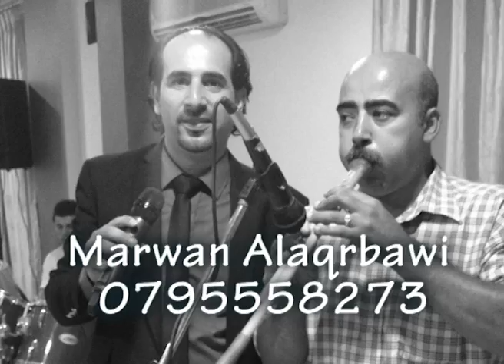يرغول الفنان مروان العقرباوي حفلة رئيف ابو داود